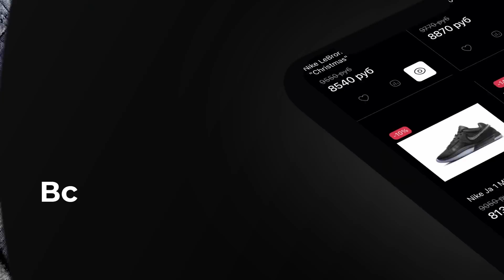ТОП-10 САМЫХ ПЕРЕОЦЕНЕННЫХ ИГРОКОВ NBA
Игроки НБА, о которых вы были уж слишком хорошего мнения...

Баскетбольный магазин (промо-код на 300 рублей смотрите в ролике)

0:00 - начало
1:11 - 10 место (Джош Гидди)
2:23 - 9 место (Донован Митчелл)
3:43 - 8 место (Зак ЛаВин)
4:33 - 7 место (Лука Дончич)
6:05 - 6 место (Остин Ривз)
7:11 - ОЧЕНЬ ВАЖНО
7:35 - 5 место (Паоло Банкеро)
8:36 - 4 место (Джейлен Грин)
9:46 - 3 место (Карл-Энтони Таунс)
10:52 - 2 место (Джулиус Рэндл)
12:15 - БОНУС
13:57 - 1 место (Оу Джи Ануноби)